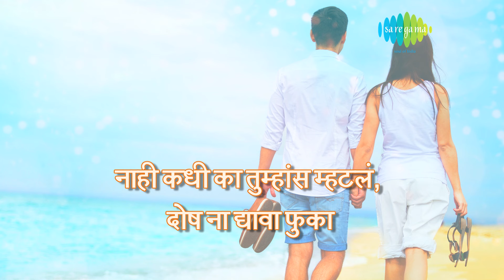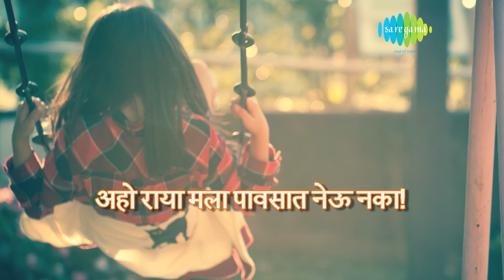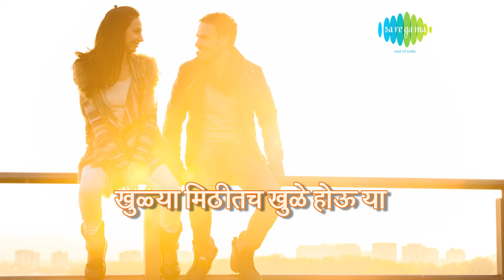Raya Mala Pavsat Neu Naka with lyrics | राया मला पावसात नेऊ नका | Pushpa Pagdhare | Songadya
Raya Mala Pavsat Neu Naka with lyrics sung by Pushpa Pagdhare from the movie Songadya.

Song: Raya Mala Pavsat Neu Naka
Album: Songadya
Banner: Sadichha Chitra
Artist: Pushpa Pagdhare
Music Director: Ram Kadam
Lyricist: Vasant Sabnis
Film Star: Dada Kondke, Usha Chavan
Director: Govind Kulkarni
Producer: Dada Kondke